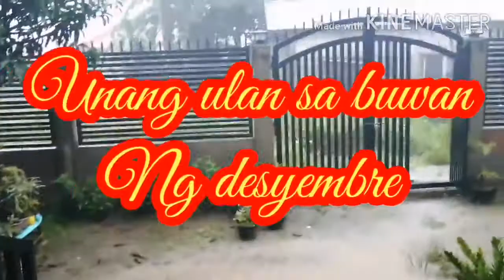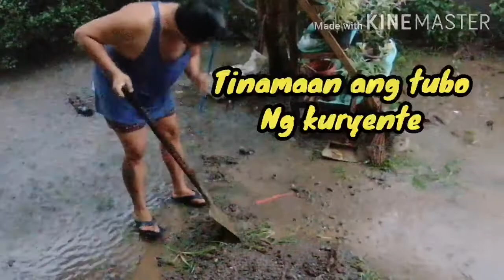Unang ulan sa buwan ng desyembre